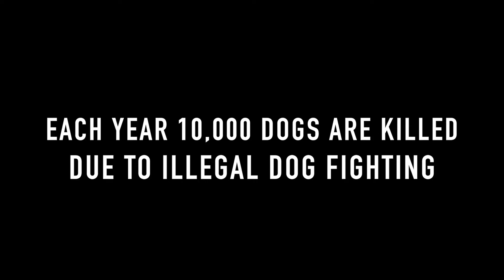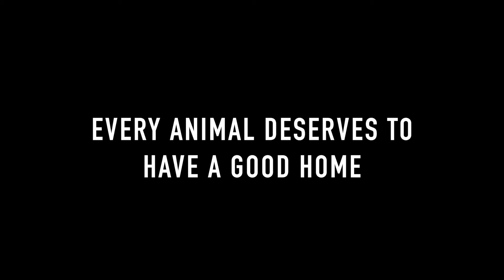Animal Abuse - PSA Project - Sierra Dale